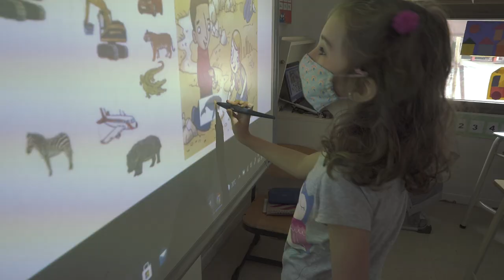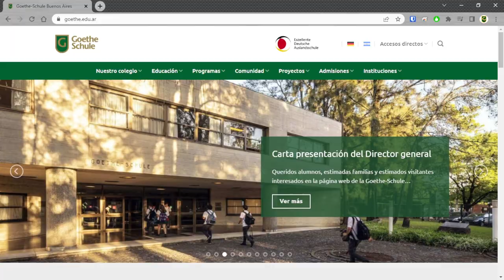Vivir el alemán, sumergirnos en el idioma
¿Cómo es la metodología de inmersión en la lengua alemana en la Goethe-Schule?

Con la inmersión nuestros alumnos y alumnas se sumergen en la lengua alemana desde el Kindergarten. Esto quiere decir que no aprenden el idioma de manera convencional, sino que lo experimentan en la vida escolar cotidiana.

El idioma extranjero se vuelve un lenguaje de trabajo y envolvente, siempre vinculado a acciones, temas y contenidos que son significativos e interesantes para ellos. Con la inmersión los niños adquieren el alemán paso a paso a partir de su contexto, cada uno a su propio ritmo.

Al igual que con la adquisición de la lengua materna, los niños desarrollan primero habilidades pasivas, sobre todo la escucha y la comprensión de las acciones. Es normal que al principio hablen poco el nuevo idioma y esto puede variar de un niño a otro.

Los errores son -como en la lengua materna- también parte del proceso de adquisición del idioma; los niños incluso desarrollan los llamados idiomas provisionales o interlenguas, es decir, mezclan el idioma extranjero con su lengua materna o utilizan expresiones y patrones de frases que no son del todo correctas desde el punto de vista léxico y gramatical.

Cabe destacar que no es necesario que las familias hablen alemán en casa pero es importante acompañar y motivar a los chicos.

Invitamos a todas las familias interesadas en la Goethe-Schule a animarse a esta experiencia trilingüe, en la que nuestros alumnos primero aprenden alemán con la inmersión, y luego inglés. El aprendizaje temprano de un segundo idioma no solo favorece la adquisición de una tercera lengua por el desarrollo que se da en la red neuronal, sino que suele ser fácil para ellos aprender el inglés luego del alemán.

En nuestra página podrán encontrar más información sobre nuestra propuesta pedagógica: goethe.edu.ar/trilinguismo.

Agradecemos a los alumnos que participaron en el rodaje del video, a los docentes que nos recibieron en sus clases, a Agueda H. por la colaboración en la filmación y a Anja Steinlen por el asesoramiento y el acompañamiento permanentes desde Alemania.